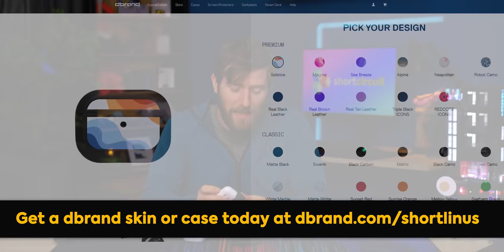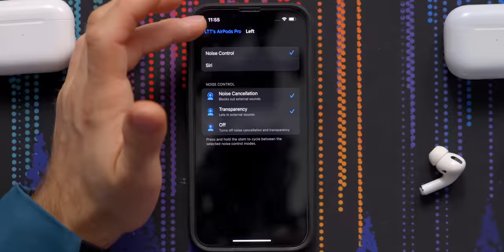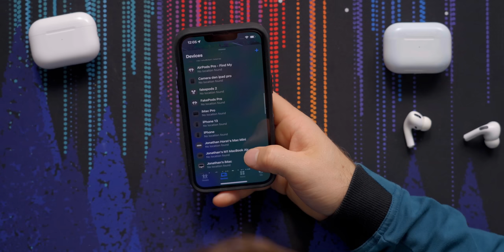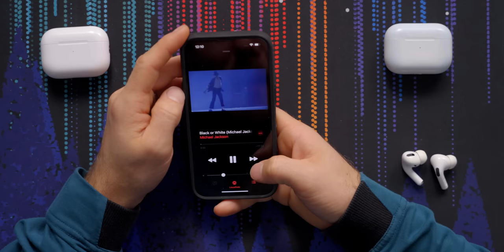I hate giving Apple my money... - Apple AirPods Pro 2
Get a dbrand skin or grip for your new Airpods Pro 2 today

AirPods Pros were some of the most popular wireless earbuds available on the market for their ease of use, strong ANC, and decent sound quality, but now Apple has released their next generation that's apparently better in almost every way. Does Linus agree with these claims, or is Apple falling behind the competition?

CHAPTERS
0:00 The only option?
0:07 Why AirPods Pros are so popular
1:25 Unboxing and design impressions
2:49 Sponsor - dbrand
3:37 The difference between Gen 1 and Gen 2
5:44 Trying out the touch controls
6:55 Comparing new vs old Transparency/ANC modes
9:38 Features to make getting good audio easier
11:10 Listening to music ft. more ranting
12:13 AirPods have competition
13:00 Outro